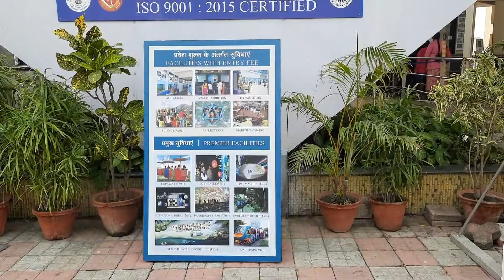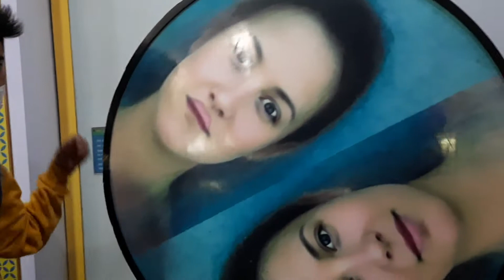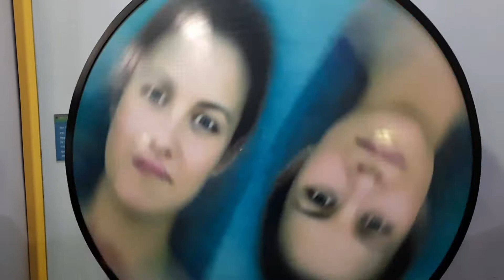Science City,KOLKATA, Video n-3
Hello 👋Guys

My name is:-kritisen chakma